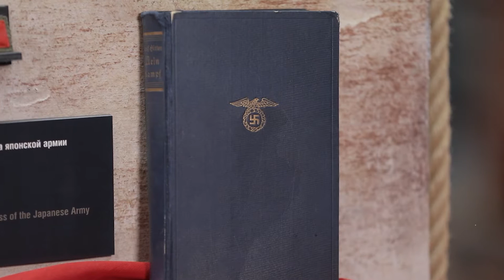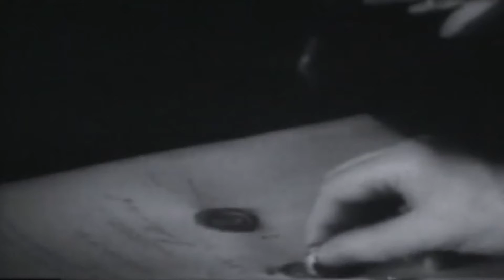Экскурсия - викторина "Мир накануне войны"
Продолжает серию экскурсий-викторин "Мир накануне войны"

В этот знаменательный день мы посмотрим на технику которая участвовала в сражениях Великой Отечественной войны.

Музей Победы запустил голосование за выбор онлайн-экскурсий

Виртуальные посетители Музея Победы смогут сами выбрать экскурсии по экспозициям. Такая возможность появилась у интернет-пользователей 23 марта. В этот день музей запустил на своем youtube-канале интерактивные онлайн-программы, в том числе для тех, кто находится в режиме самоизоляции в связи с угрозой распространения коронавирусной инфекции.

«В сложившихся обстоятельствах, я полагаю нашей первоочередной задачей является сохранить для людей возможность доступа к культурным и музейным ценностям. Несомненно легче всего это сделать в наше время с помощью интернет-технологий. Музей Победы на этой неделе запустил специальный цикл интерактивных экскурсий и викторин для детей, которые не могут сейчас посещать школы и остаются дома. Следующим шагом будет создание подобных онлайн-экскурсий и для взрослых», - отметил директор Музея Победы Александр Школьник.

Первая серия экскурсий-викторин расскажет о крупнейших сражениях Великой Отечественной войны через призму работ художников-баталлистов. Виртуальные путешественники побывают в диорамном комплексе музея и смогут внимательно рассмотреть различные элементы росписи, которые обычно ускользают от взоров посетителей. В конце программы онлайн-гостям предложат ответить на вопросы, и самые активные получат подарки от музея.

Голосование за выбор следующей серии интерактивных программ проходит на сайте музея. Организаторы предложили 4 темы:

- Обзоры военной техники: история создания и боевого применения,

- 7 самых известных фронтовых собак и их истории,

- Быт солдат во время войны,

- Маленькие герои войны и их подвиги.

Вы также сами можете предложить тему.

Ролики будут выходить регулярно. Следите за обновлениями, участвуйте в опросе!